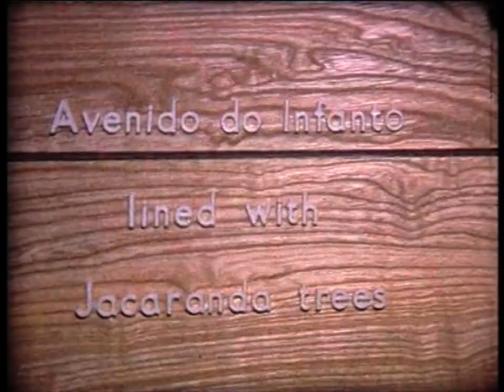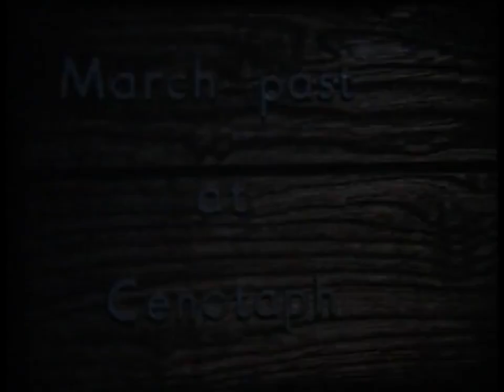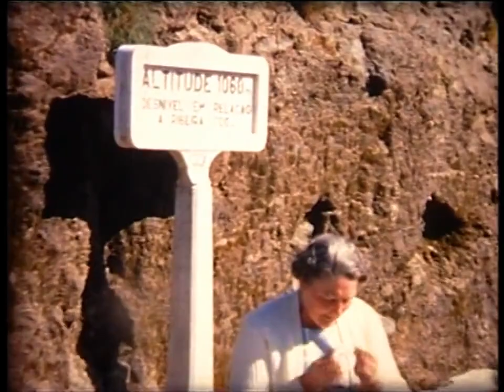Madeira em 1967 - Part I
Video original de Michael Rogger